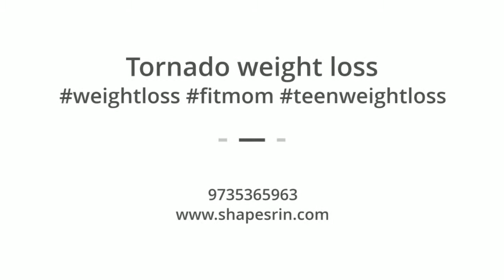Morris County NJ #1 Weight Loss Coach For Men Over 50!....visit : shapesrin.com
1-add water exercise to your routine, water gives up your body a different  motion, not only low impact, but also a gives a more functional approach, where your body needs to adapt, due to the change of surface, water resistance can make every joint and muscle worked, without risk of getting injured.
2-strength train will boost your hgh levels as well as testosterone, but must do with a good amount of weight you can handle and perfect form, like on the video my client Glen is doing...
3-core strength: vital to anyone looking to increase power , while doing strength training and more ballistic movements .
4-form: your form should be neat, I see many guys over 40 that jump on machines while doing their exercise, like they are riding a bike.
5-cardio, if you interested in boosting your test levels , stay away from high intensity cardio activities. Try the pool, again you will finding yourself in a much better surface, while working on your oxygen levels and burning mad calories. It's proven time and again, that high intensity cardio is actually detrimental for men looking to boost testosterone levels.